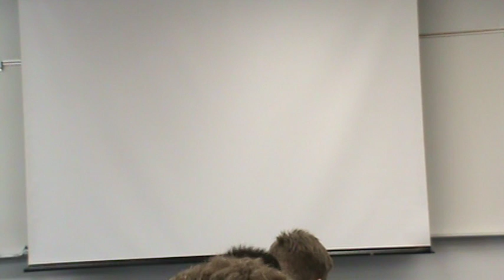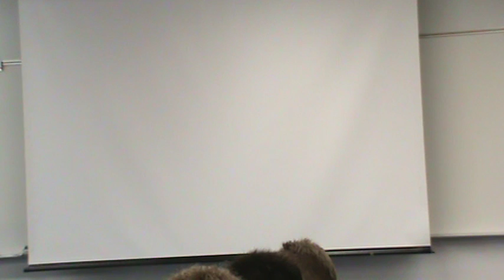Jesse Single Claim